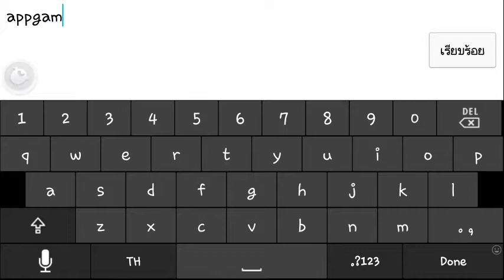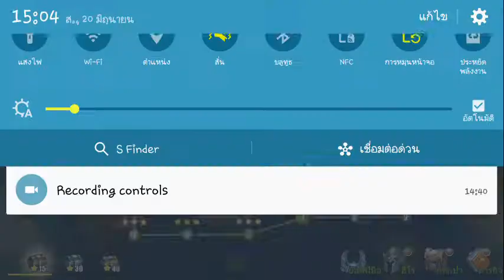Storm Age (Gameplay Android)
ตัวอย่าง เกม Storm Age เกม จัดทัพฮีโร่ ต่อสู้ อัพเกรดความสามารถอัด Skill ปราบศัตรู

Storm Age เกม จัดทัพฮีโร่ ต่อสู้ อัพเกรดความสามารถ แนวเกมก็จะคล้ายๆ เกม Dot arena แต่เกมนี้เป็นภาพแบบ 3D ทำออกมาสวยกว่าครับ นอกจากนั้นยังสามารถฝังเพชรใส่อาวุธเพื่อทำการอัพเกรด ได้ด้วยครับ ที่เห็นโดดเด่นเลย คือ เกมนี้มีระบบ ใช้ creep มาร่วมต่อสู้ด้วยครับ เรายังสามารถอัพเกรด creep ได้ด้วยครับ ถือว่าแปลกใหม่ และน่าเล่นเลยทีเดียวครับ